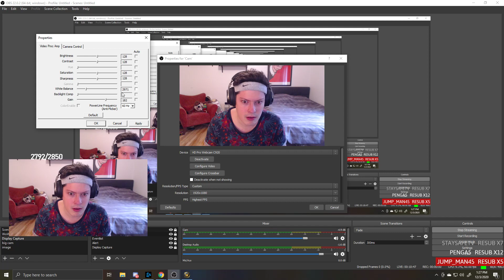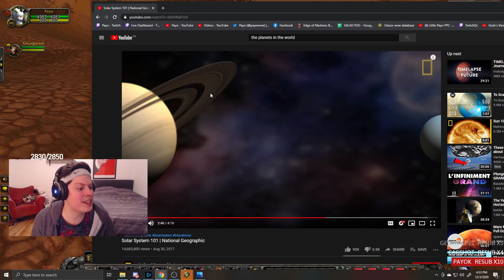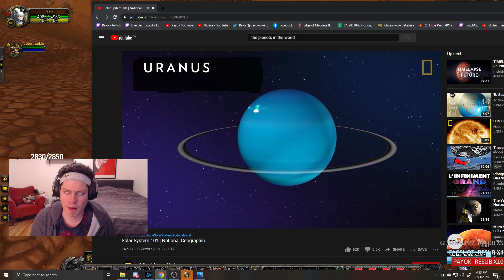Payo - WoW Classic Day 466